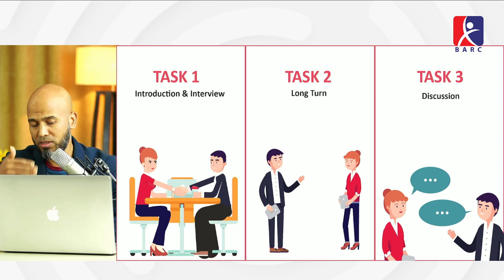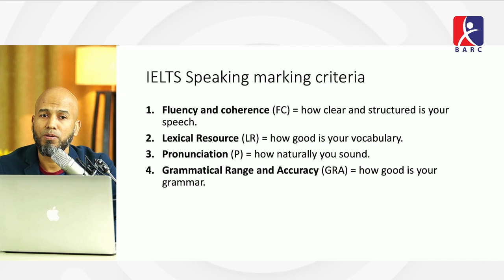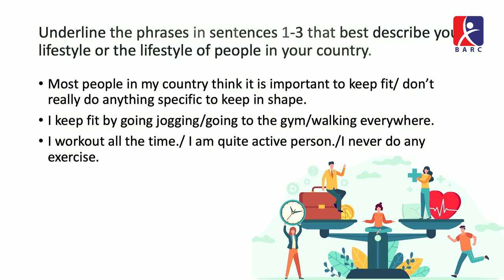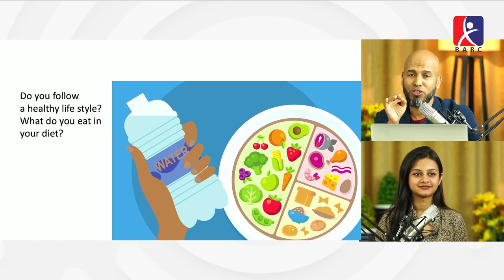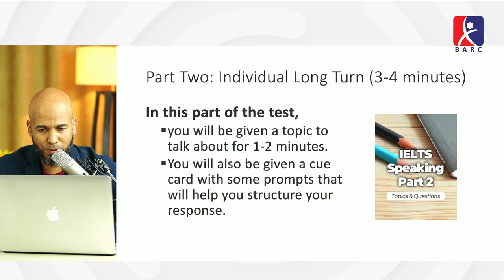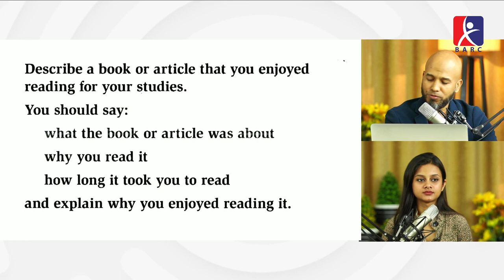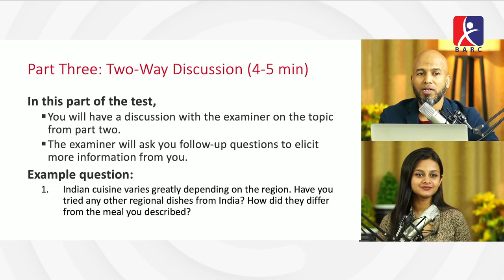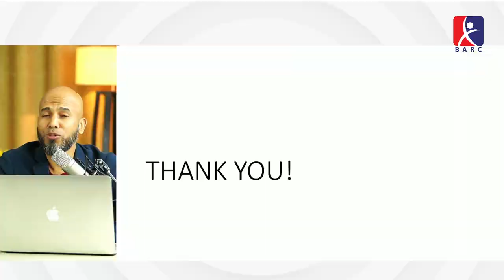IELTS Speaking guide Part 1, 2 & 3 with Band 9 examples (2023)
In this comprehensive video, we have gathered all the essential tips, strategies, and example answers you need to excel in your IELTS Speaking test. Whether you're a beginner or an advanced English speaker, this video will provide you with the knowledge and confidence to ace your IELTS Speaking exam.
🎯 Don't miss out on this ultimate guide for IELTS Speaking in 2023! After watching this video, you'll feel more confident, well-prepared, and equipped to tackle any question that comes your way. Say goodbye to confusion and uncertainty—this is the only resource you'll need to succeed in the IELTS Speaking test!

Prepare with confidence and achieve your desired IELTS Speaking score! 🎉

00:00 - Introduction
01:06 - Speaking Test Format
04:04 - Assessment Criteria
07:44 - Different Parts of the Test
12:39 - Part 1
21:28 - Part 2
33:12 - Part 3